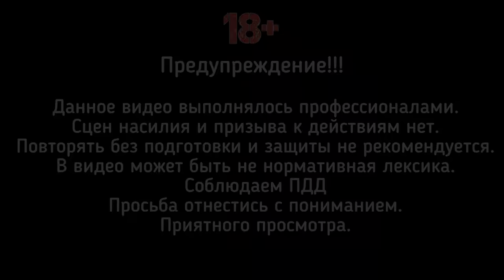Обзор мотоцикла Kawasaki ninja zx10r 2008-2010 | ЧЕСТНЫЙ Обзор | УВЕЛИЧЕНИЕ МОЩНОСТИ ч. 2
Обзор мотоцикла супер спорт Kawasaki ninja zx10r 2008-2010

Разгон мотоцикла Kawasaki ninja zx10r
1 - 160 км/ч
2 - 210 км/ч
3 - 240 км/ч
4 - 270 км/ч
5 - 299 км/ч
6 - 315 км/ч

Заявленная мощность 188 л.с.
Сток 188 л.с.
Прямоток 5-10 л.с.
Энерцеонный надув 10-17 л.с.

Пиковая мощность 205 + л.с.

Чип тюнинг даст еще + 10% к мощности  это не так даст выход с замеров 100-200 + 0,3-0,4 секунды

Мото школа JUST RUN RIDER
Fyp
Мото блогер
Рекомендации
Полиция
Чип тюнинг мотоцикла
Мото пранк
Мото свидание
Мото пикап
Мото знакомства
Viral
Вилли на спорт байке
Бернаут на мотоцикле
заруба Мотоцикл против машины
Заруба мото vs авто
Конфликт на дороге
Мото кросс
MotoGP
Мото такси
Мото эндуро
Погоня
Honda CBR
Yamaha R1
Yamaha R6
Yamaha MT
Suzuki GSX 1000
BMW S1000rr
Ducati Panigali
Aprilia
Hayabusa
Police
Заруба мото против авто
Заруба на дороге
MotoNinja
Хантер
Pilotzx6r
Vlad1000rr
Mike Explosion
Обзор мото
Обзор мотоцикла
Обзор мото класса эндуро
Обзор мото класса спорт
Выбор мотоцикла